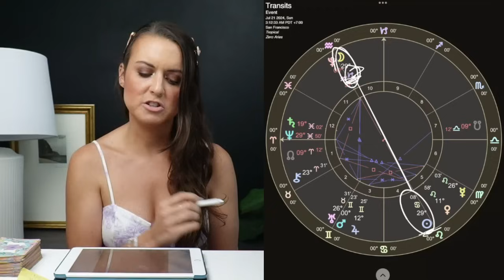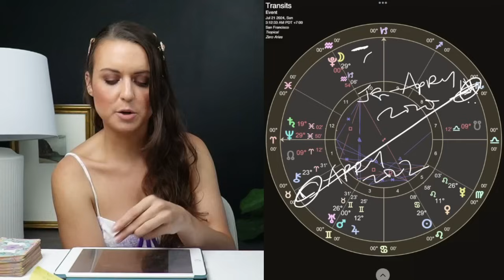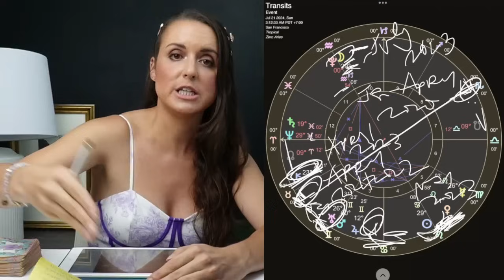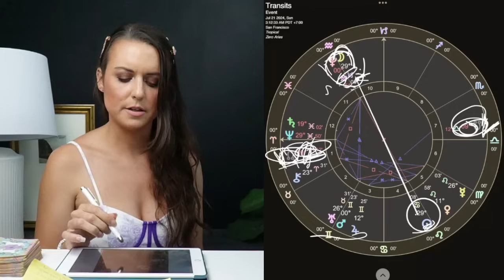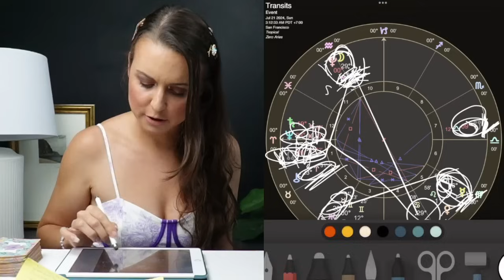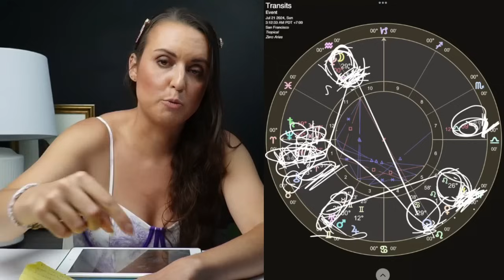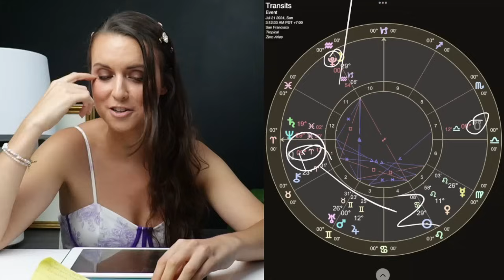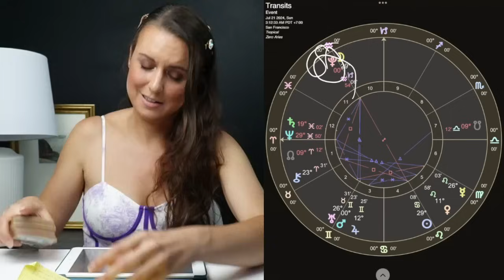Full Moon in Capricorn 🐐 July 2024 Astrology Horoscope 💪🏽 Standing Up For Ourselves!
This horoscope is for the full moon in Capricorn, which happens on Sunday, July 21, 2024 at 6:17 a.m. ET.

We have recently started to realize that we need to go about our lives next in a way that is easier, quicker, shorter, simpler, more independent, and less committal.

As a result, we are now trying to decide to do that different approach EVEN MORE than we were before.

This is a very good thing. However, it is a bit difficult for us to do.

That is because our mind is racing with a lot of ideas and thoughts. It is also because we may be swayed by the opinions and thoughts of other people who disagree with us.

That may scatter our attention and focus. It may also tempt us down the wrong path, and alienate us from our true inner voice.

As a result, we may feel confused, overwhelmed, exhausted, and indecisive — like our original intention or idea was bad or wrong.

It may also cause a lot of frustration, arguments, or intense triggers and anxiety.

Unexpected news, thoughts, or conversations may also come up too, complicating the matter.

As a result, some of us may find the stress too much to handle and either not make any decision at all (and remain stuck) or re-vert back into habits that are long, drawn-out, slow, complex, and people-pleasing.

Those people may then feel unhappy, like nothing ever goes right in their life, or like they didn't do the right things for themselves.

However, another group of us may realize that this situation has gotten out of hand, put some strong boundaries in place with others, and assert themselves, their own interests, and this different approach to life (shorter, easier, quicker, independent, etc.) STRONGER than ever!

Those people too, however, will still be left feeling a bit upset, like they are now standing ALONE and ON A LIMB, with some negative attention headed their way — which can also be very triggering.

This can make either decision or action feel like a bad one, stuck between a rock and a hard place.

As a result, I recommend deciding the latter — deciding to stand up for yourselves and your best interest more strongly (and put your foot down). Not because it will be easy, but because that is what we are learning right now.

I also recommend that we put strong boundaries and structures in place with ourselves and others so that we don't get tempted backwards into indecision unwittingly.

I also recommend that we be aware that some deep inner-healing needs to take place over the course of the next weeks around standing up for ourselves — because standing up for ourselves DOES NOT MAKE US BAD PEOPLE (regardless of what other people say or what society tells us).

0:00 - Introduction
1:55 - General Themes
10:03 - Past Context
25:37 - Specifics
56:05 - Summary
1:00:05 - Other Notes
1:16:14 - Inside Degrees
1:21:05 - Tarot

The song in my intro and outro video is "Escape" by Sappheiros.